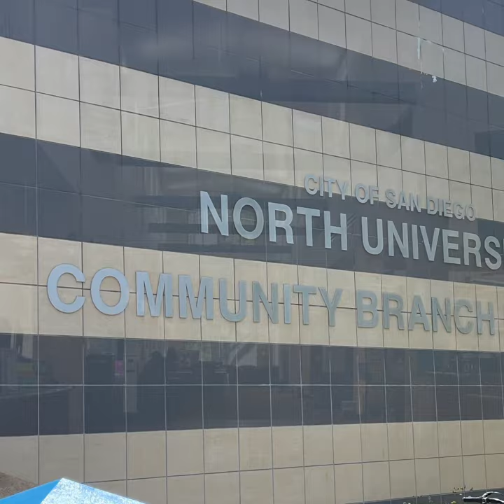Language/Collected by City of SD